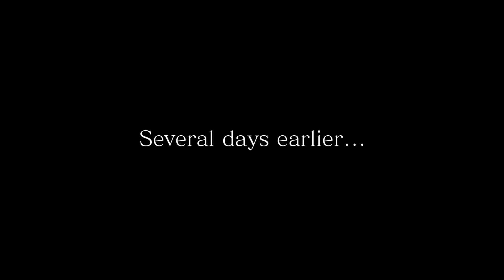Final Fantasy XV - Assassins Festival!